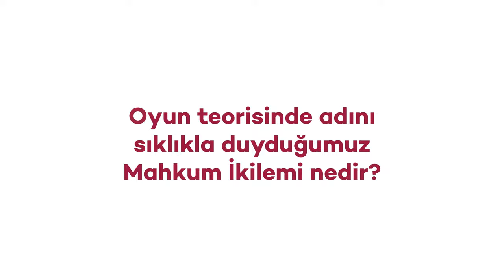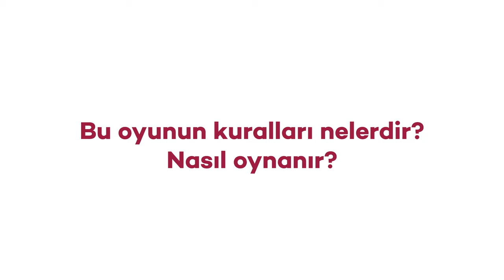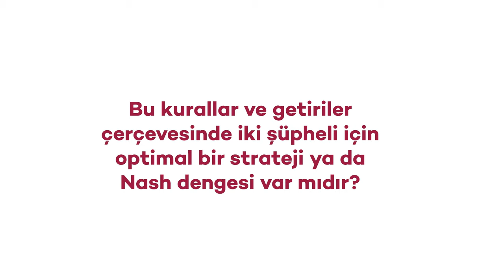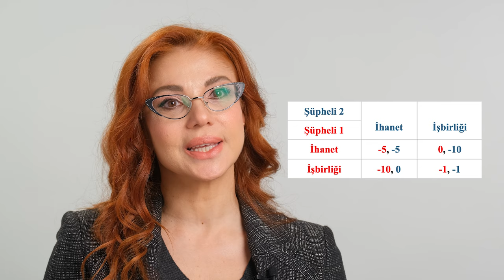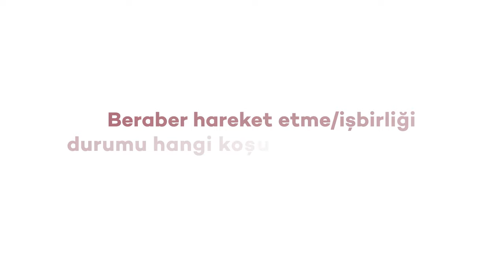Mahkum İkilemi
Mahkum İkilemi nedir? Bu oyunun kuralları neler? Mahkum İkilemi için optimal bir strateji ya da Nash dengesi var mıdır? Oyuncular neden ikilemde kalır?

Sabancı Üniversitesi Yönetim Bilimleri Fakültesi Öğretim Üyesi Evrim Akdoğu anlatıyor.

Finans Dünyasının En İyileri CEF’te!